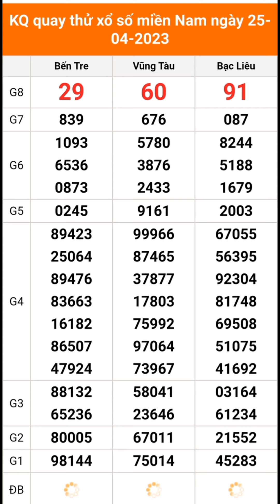QUAY THỬ XỔ SỐ MIỀN NAM THỨ 3 NGÀY 25/ 04/ 2023. BẾN TRE - VŨNG TÀU - BẠC LIÊU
1. Thứ 2: TP HCM - Đồng Tháp - Cà Mau
2. Thứ 3: Bến Tre - Vũng Tàu - Bạc Liêu
3. Thứ 4: Đồng Nai - Cần Thơ - Sóc Trăng
4. Thứ 5: Tây Ninh - An Giang - Bình Thuận
5. Thứ 6: Vĩnh Long - Bình Dương - Trà Vinh
6. Thứ 7: TP HCM - Long An - Bình Phước - Hậu Giang
7. Chủ nhật: Tiền Giang - Kiên Giang - Đà Lạt
 Mọi người xem video thấy thú vị nhớ :
1.Like (thích)
2.Subcirebre (đăng ký)
3.Comment (bình luận)
4.Share (chia sẻ)